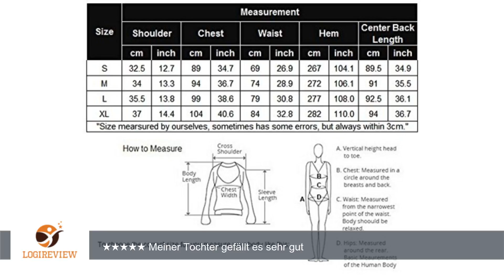ACEVOG Damen 1950er Elegant Party Abendkleid Empire A-Linie Knielang Rundhals Gefaltet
Review über ACEVOG Damen 1950er Elegant Party Abendkleid Empire A-Linie Knielang Rundhals Gefaltet
Hallo, hier
        Videoform.
        Dabei wurden
        zu vertonen.